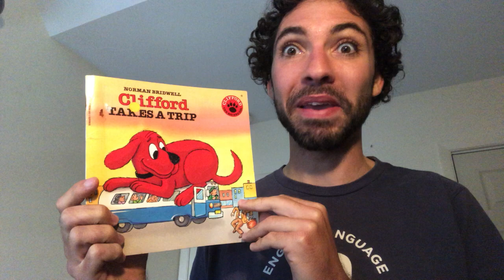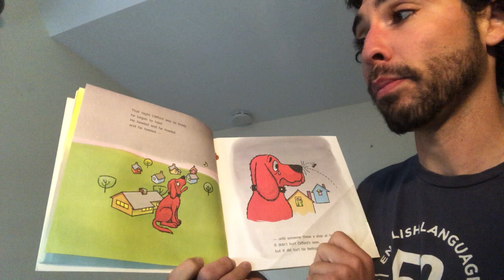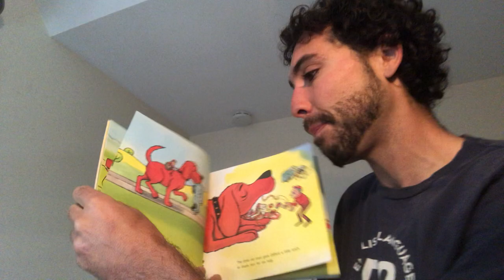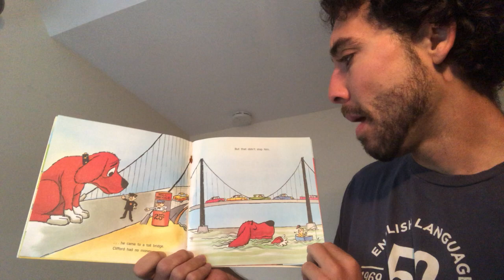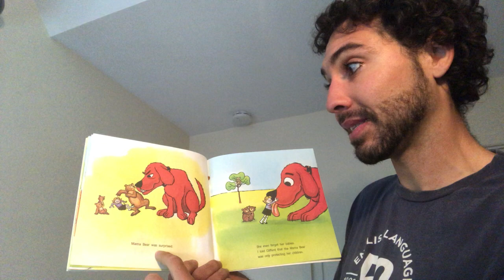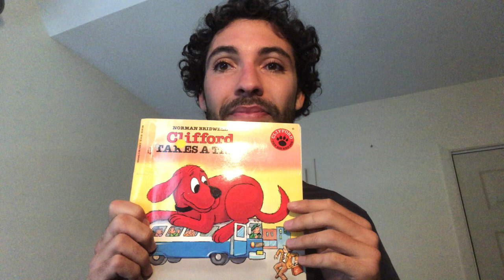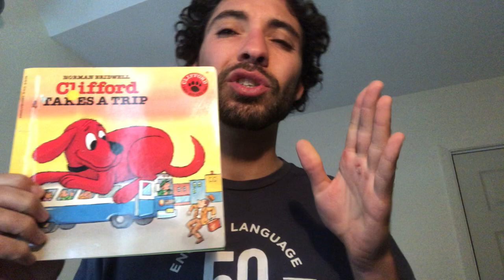Clifford Takes a Trip